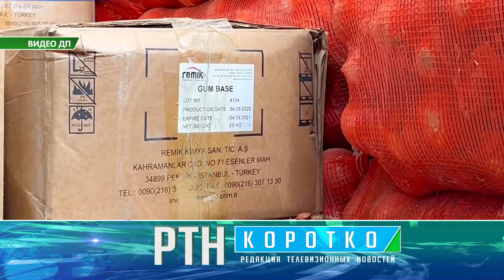Несколько пожарно-спасательных операций проведено сотрудниками ДЧС региона